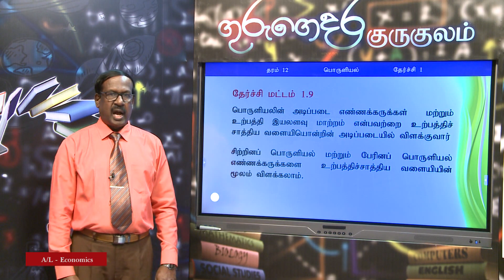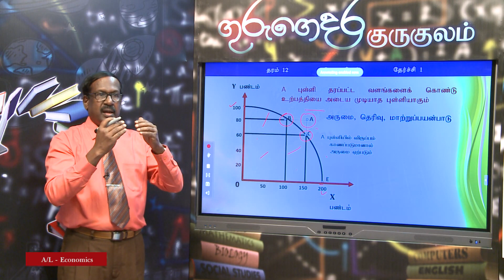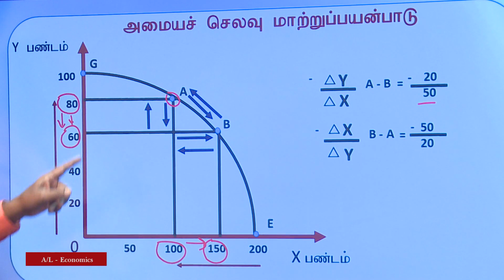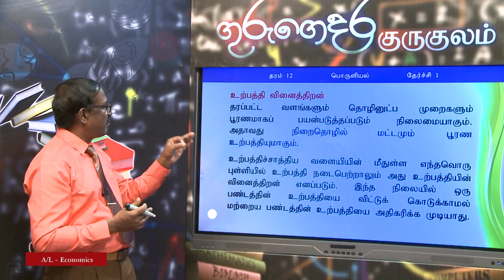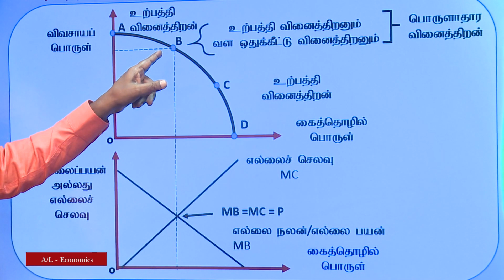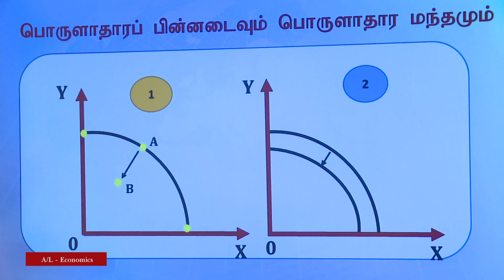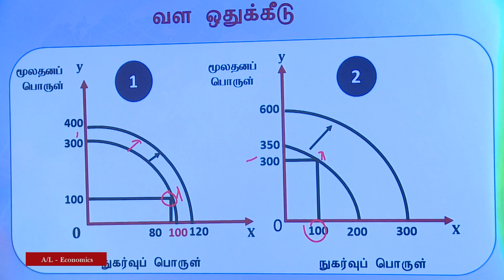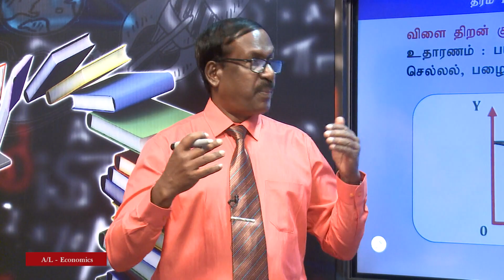A/L - Economics ( பொருளியல் ) - தரம் 12 - P 05